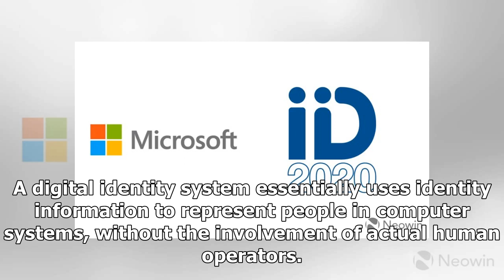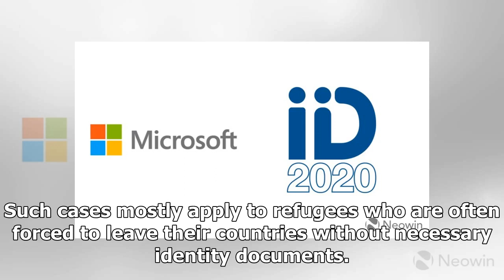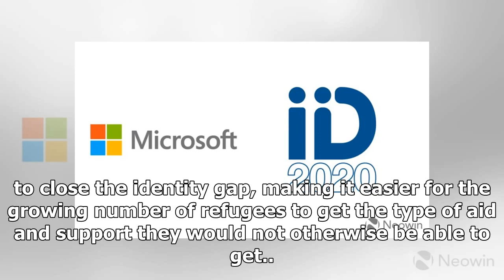Microsoft partners with ID2020 to develop a secure digital identity system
Last year, Microsoft collaborated with Accenture to build a digital identification network using blockchain technology. This partnership lies with the company's aim to create universal access to ident...